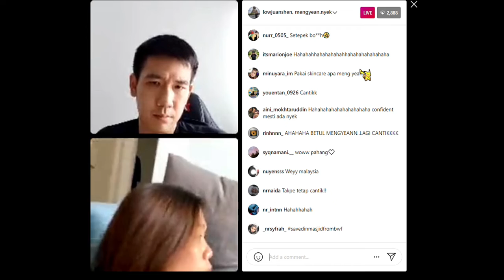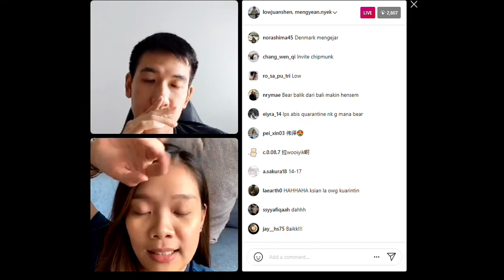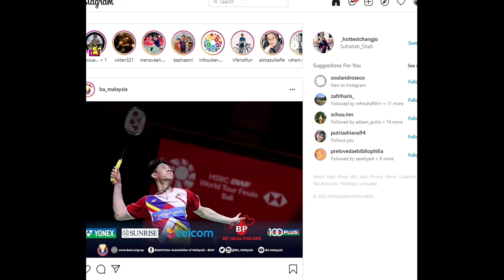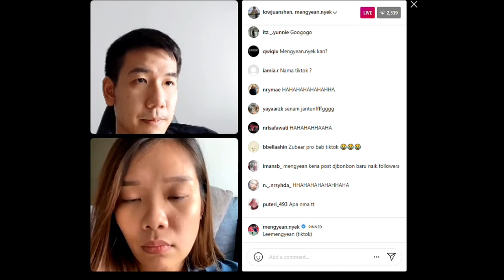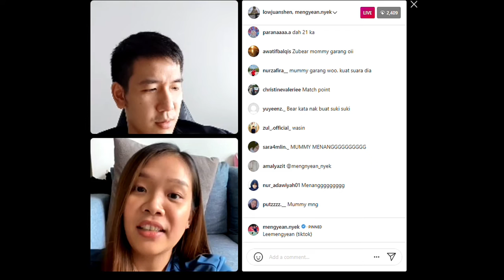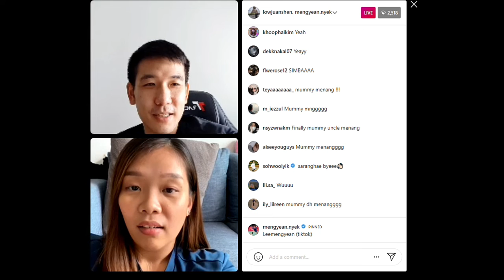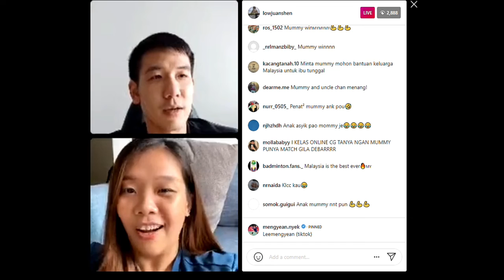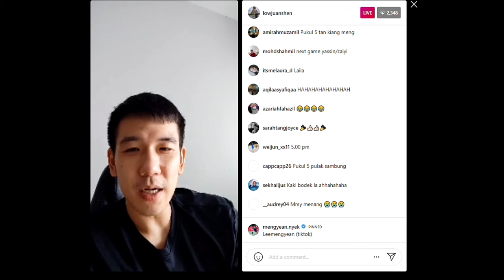Live IG Zubear with Meng Yean 2/12 - Review Game Mummy - MengYean value turun lepas Bali - No daddy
Dapat rekod yang belakang ja huhhuhuhu. Sorrysmida